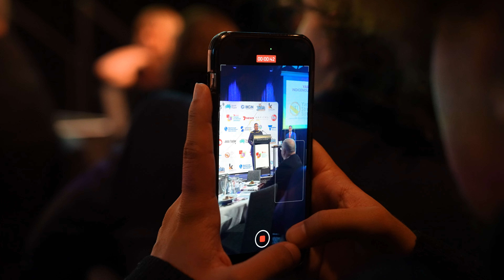2024 7NEWS Young Achiever Awards - VIC Highlight Video